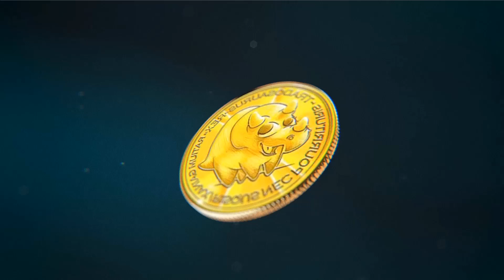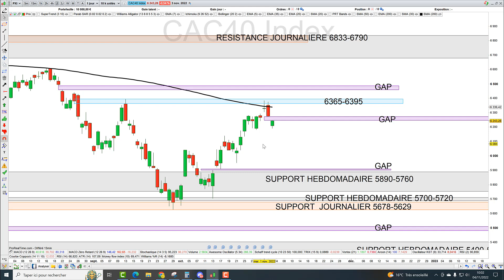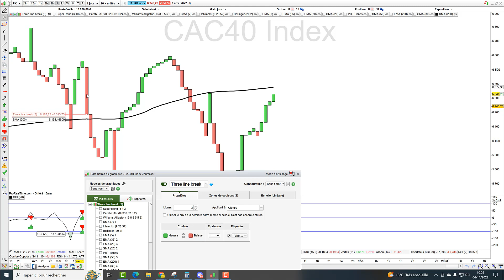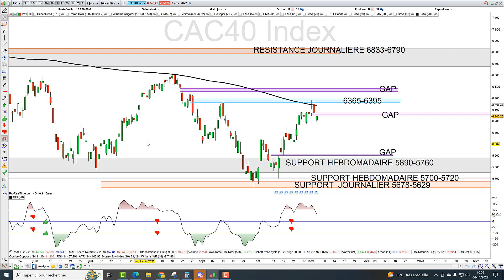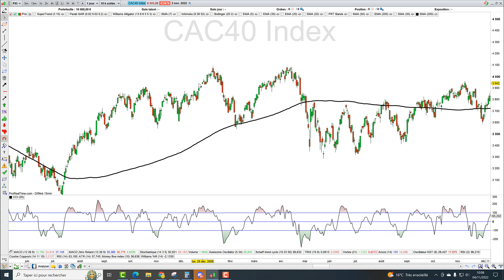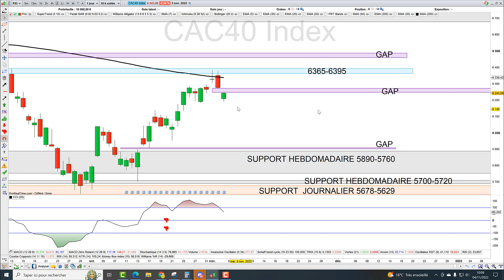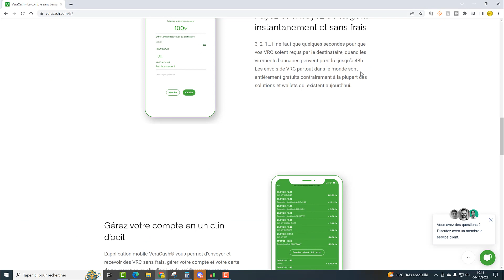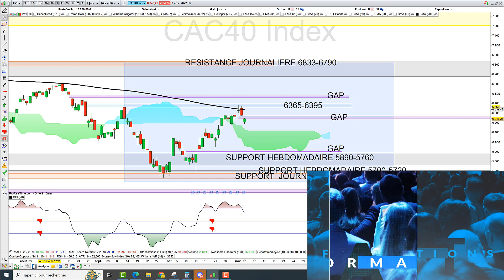Trading CAC40 (-0.54%): Connaissez-vous le CCI?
🛑Acquérir les stratégies de trading du Cercle Privé? Infos
🛑 1€ par transaction? Mon partenaire investissement est Trade Republic!